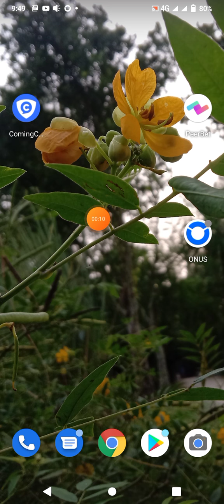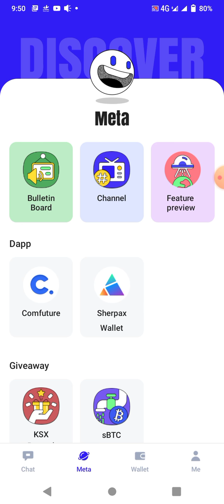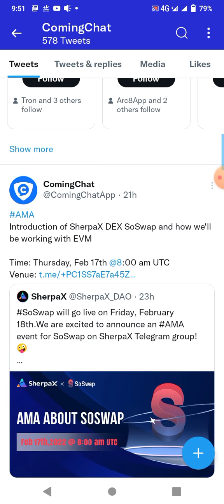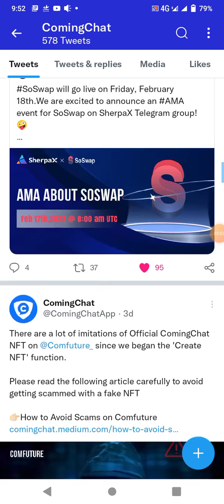coming chat ksx token sowab big update Don't miss the video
NewDelhi : 30% tax on income from cryptocurrency and non-fungible tokens. This was announced by Finance Minister Nirmala Sitharaman in the budget. The income tax return form will also have a separate space for giving details of income from digital currency.

Crypto and NFT investors are breathing a sigh of relief at the announcement. Because a few days ago, there was a lot of talk about banning cryptocurrency. But imposing a tax on it means that crypto is not being banned right now. However, it was not given official recognition. It remains to be seen what position the center will take on cryptocurrency in the near future